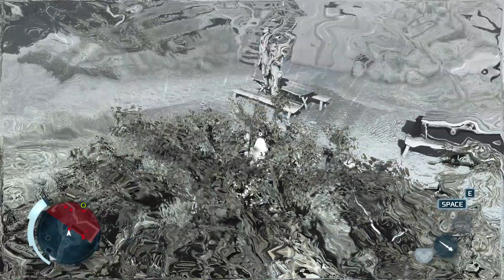Assassin's Creed III - Episode 84: After the Aquila!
We join our new friend Benjamin Franklin, now free once again of being brainwashed, and help him gain the tools we need to escape from Boston and head to New York!